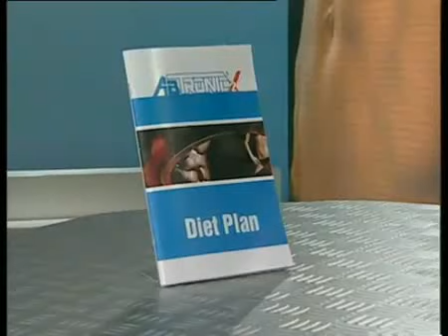ML 30521085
Video Migrado